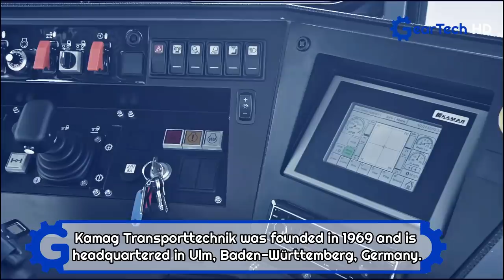The most Amazing trucks and machinery in the metallurgy industry ▶ surely you didn't know them